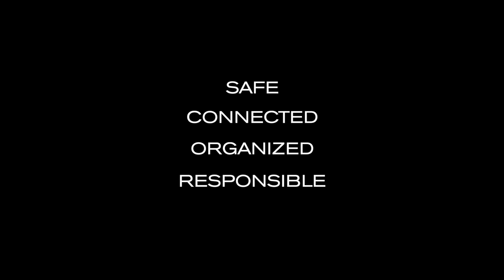Bobby Duffle Anti-Theft Travel bag by XD Design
Bobby Duffle by XD Design — Your ultimate Anti-Theft travel & weekend bag!

Product dimensions:
W: 31 cm / 12.2"
H: 57 cm / 22.4"
D: 19 cm / 7.4"

Content: 30 liters
Weight: 1510 gram
Loading capacity: 12.5 kg / 27.5 lbs

Key features:
• Anti-Theft design with hidden zippers & pockets
• Lockable zippers
• Cut-resistant
• Eco-friendly material (RPET)
• Water repellent material
• RFID protected pocket
• Backpack, Duffle bag and Crossover bag in-one
• Sternum strap
• Card pocket (on shoulder strap)
• Sunglasses/earphone holder (on shoulder strap)
• Top waterproof pocket (to store a wet umbrella)
• Bottom shoe pocket
• Detachable internal divider
• Organizational panel
• Padded laptop compartment up to 17"
• Padded tablet compartment up to 12.9"
• Carry-on size is accepted in most international airlines